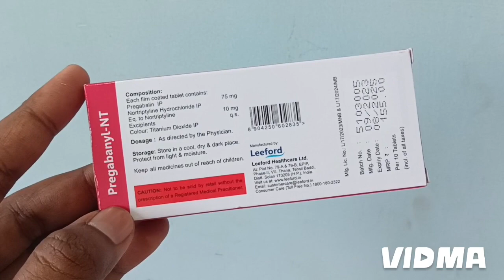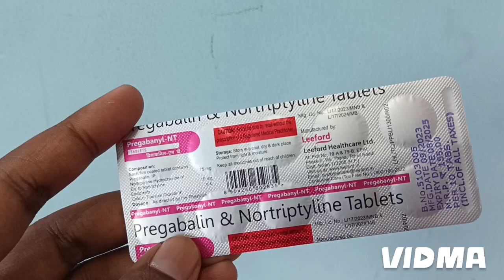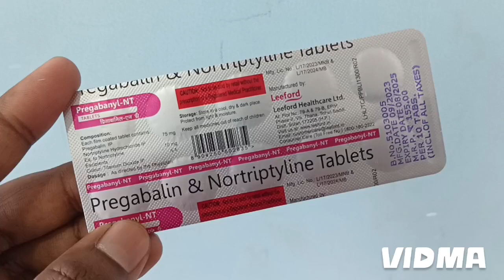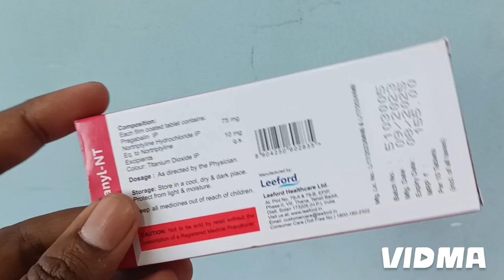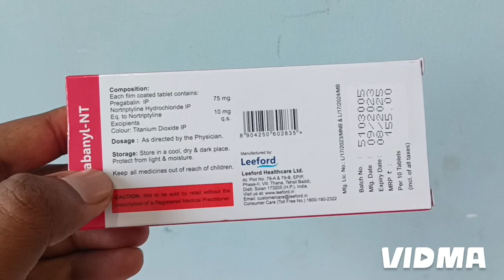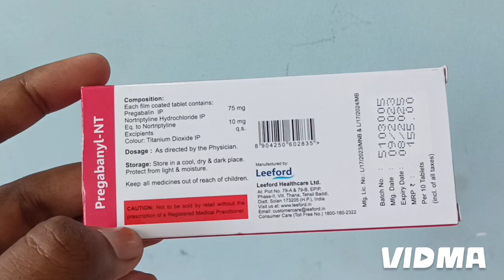साइटिका, कमर दर्द, नसों में दर्द के लिए Pregabanyl NT tablet | Pregabalin & Nortriptyline tablet use